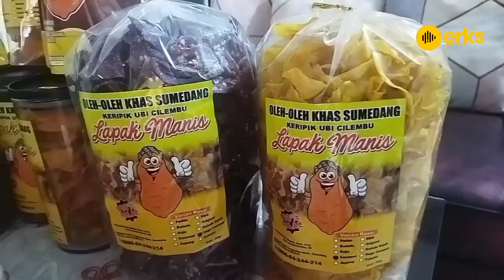Anak Lulusan Kuliah, Kenapa Harus Gengsi Jualan Keripik